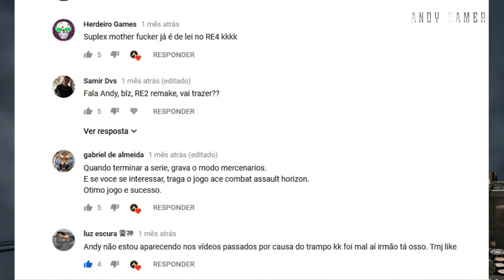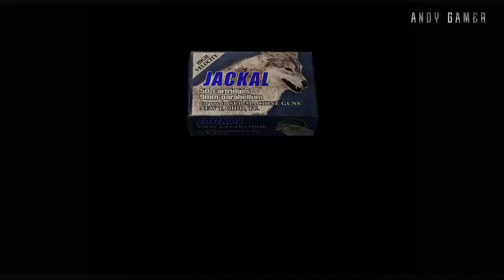Resident Evil 4 REMASTER no PS4 - Parte 22 - MUITA HORA NESSA CALMA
Jogando Resident Evil 4 no PS4